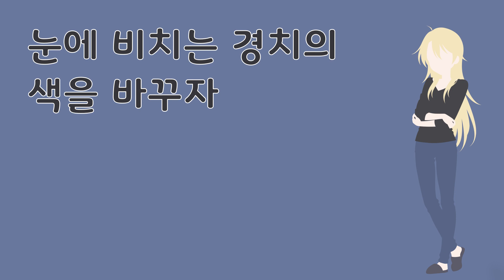[NEW GAME!]코우 - Blindly Sky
문제가 될 시 삭제

일본에서는 10권이 나왔습니다 대원에서 빨리 정발을 해줬으면 좋겠네요
방금 렌더 끝나고 영상 틀어봤는데 제 기준에서는 소리가 좀 심하게 크네요 귀를 조심하십시오
작업하다가 마우스 배터리가 떨어져서 후처리를 트랙패드로 하는데 영 감이 다르네요